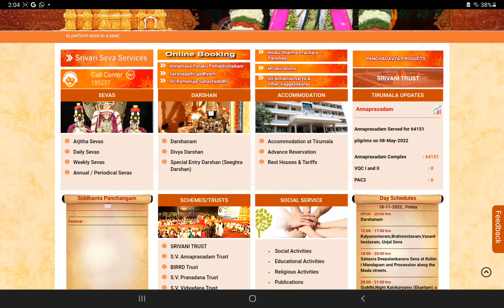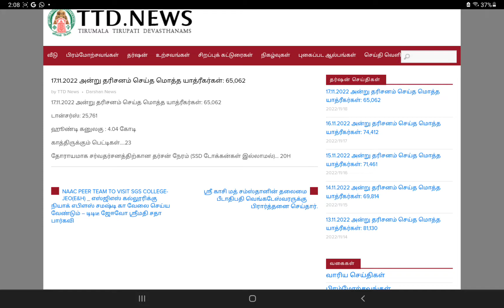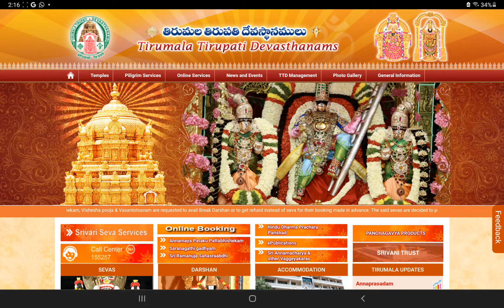18.11.2022 திருப்பதி இன்றைய நிலவரம் TTD Latest News|Thirumala Today Latest News Update 🙏❤️ttd